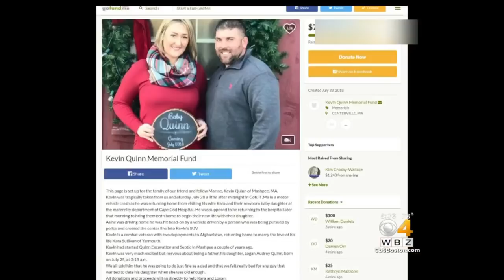Man Killed In Cape Cod Crash Had Just Visited Wife, Newborn In Hospital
A man who died in a head-on crash in Cotuit early Saturday morning had just visited his wife and newborn baby in the hospital. WBZ-TV's Gary Brode reports.